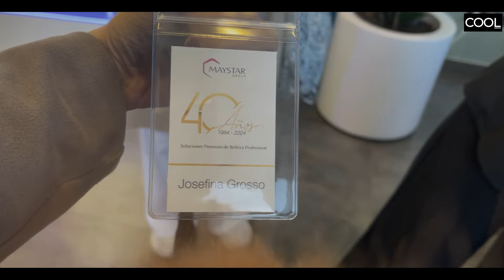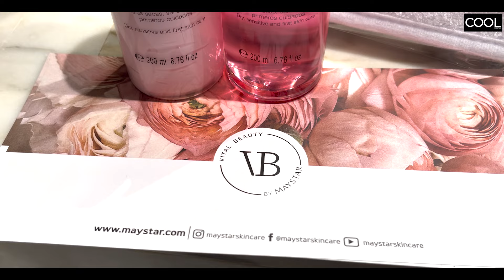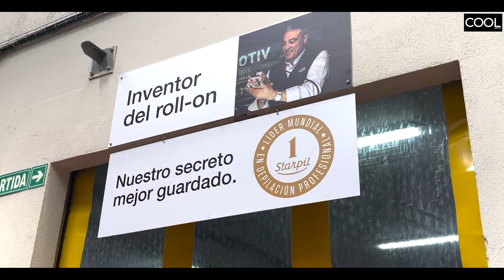Maystar Group: empresa líder con sus tratamientos de belleza Starpil con ceras prodigiosas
Visitamos la fábrica de un empresa española que triunfa mucho más allá de nuestras fronteras. Su alma máter, Jesús Bonan Solé, fue un visionario que creó en 1991 el sistemas roll-on y cambió la historia. Lo que empezó en el garaje de una casa de Torredembarra, lo que comenzó como el sueño de un hombre emprendedor que pensó en todas las mujeres y en cómo facilitarnos la vida en la -hasta el momento- tediosa tarea de depilarnos, ahora es una multinacional líder que posee fábricas -además de la sede principal que conocimos- en Manresa, Milán y Brasil, su producción diaria se mide en toneladas y están presentes en más de 100 países. DALE AL PLAY y sumérgete con nosotros en el universo casi infinito de ceras prodigiosas de colores y cosmética de calidad de Maystar Group.